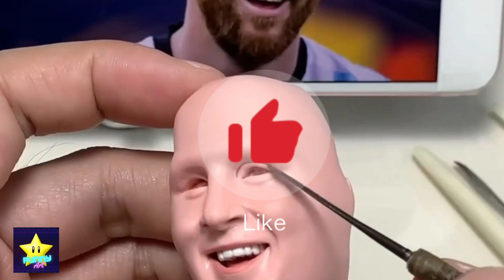Cute polymer clay MESSI crafts you can make yourself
manualidades con arcilla polimérica que puedes hacer tú mismo
crafts with polymer clay that you can make yourself
Basteln mit Polymer Clay, das Sie selbst machen können
des travaux manuels avec de la pâte polymère que vous pouvez réaliser vous-même
你可以自己制作的聚合黏土工艺品
직접 만들 수 있는 폴리머 클레이 공예품
χειροτεχνίες με πολυμερή πηλό που μπορείτε να φτιάξετε μόνοι σας
kerajinan tangan dengan tanah liat polimer yang bisa Anda buat sendiri
lavori con l'argilla polimerica che potete realizzare da soli
自分で作れるポリマークレイのクラフト
knutselwerkjes met polymeerklei die je zelf kunt maken
artesanato com argila de polímero que pode fazer você mesmo
artesanato com argila de polímero que você mesmo pode fazer
поделки из полимерной глины, которые вы можете сделать сами
polimer kil ile kendi kendinize yapabileceğiniz el işleri
вироби з полімерної глини, які можна зробити власноруч